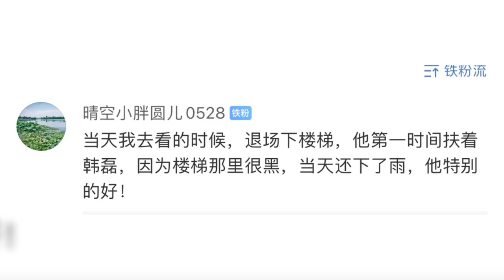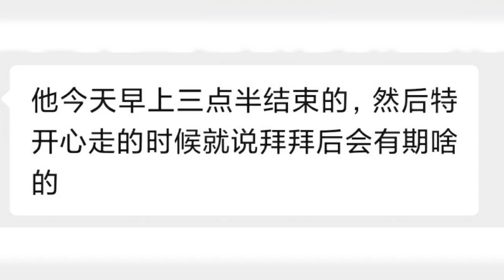偉大征程 王一博 王俊凱 王源 與你同行 彩排視頻 2 旁人眼中的 王一博 節目結束時的 大合唱